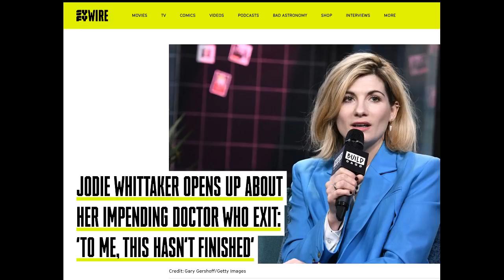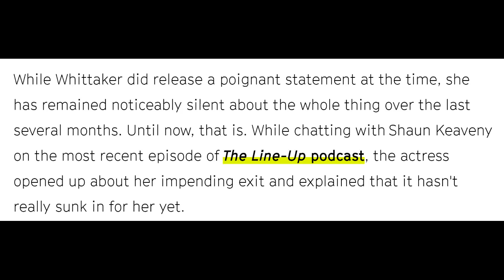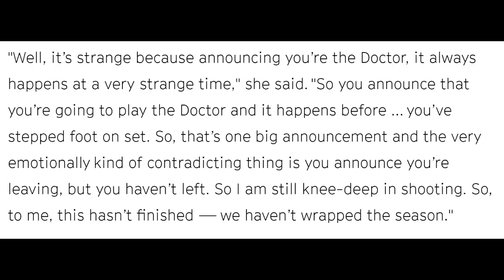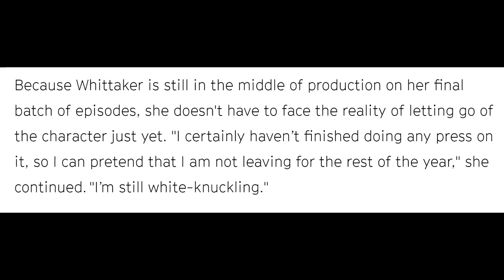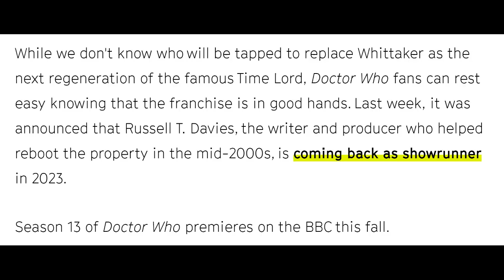More Delusion about the 13th Doctor